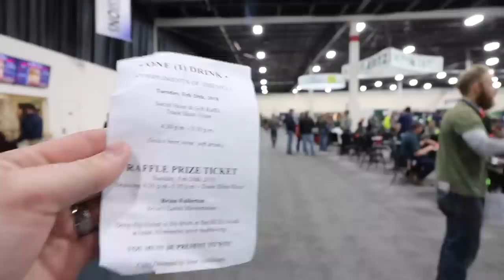Attending The 2018 MGIA Lawn + Landscape Trade Show In Novi MI | Sure Trac, Gravely, Exmark, BOSS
Today Brandon and I got to check out the 2018 MGIA Lawn and Landscape Trade Show at the Suburban Collection Show Place in Novi MI. It was a blast getting to kick tires and see the best the lawn and landscape industry has to offer at our local spring trade show!

This was definitely fun because it was Brandon's first time checking things out, and see his reaction to all the equipment that's out there. It was cool getting to network and say hello to familiar faces, and also meet a bunch more. We got to check out a ton of brands and even some new comers to the industry, which is always fun.

A couple people you'll see in the video:
Wade: Gratiot Landscaping (He's a fan!)
Brandon: Envision Landscape Soultions (Instagram)
Aaron: Lansing Lawn Service (YouTube+Instagram)
Kevin and Dan: Grass Masters Lawn (Instagram)
Kevin: LawnMenLLC (YouTube+Instagram)
And many many more! If I forgot you, sorry!

Hope you guys enjoyed the footage and a tour of the show! Do you guys have something like this where you live? It's always nice to get in to the swing of things, network, and plan what we all want to tackle come spring and summer. I definitely encourage you guys to check out your local shows if you have one near by.

What was one brand you guys enjoyed seeing in the video, or are there any new pieces of equipment you guys are excited about checking out at your local show?

Hope you guys are enjoying the videos and the channel. It’s awesome getting to create content for you guys. I truly hope our videos entertain and provide benefit to you guys with your businesses. If you’d like to support our channel, the best way to help us monetarily is by using our affiliates links and purchasing your gear online with us through our online partners. Thank you again in advance for the support gang.

ISOTunes Pro

Macbook Pro 15” 2.6ghz (we use iMovie)
Main DSLR Camera: Canon T6i
Canon 10-18 Wide Angle Lens
Vlogging Joby Gorilla Pod
Vlog Camera Canon G7x Mark ii
Go Pro 3+
Saramonic GoPro Stereo Mic
Our Favorite Brands/Partners:
If you enjoyed this video, please shoot it a big Thumbs UP and LIKE! That way you can get the latest and greatest when our newest videos release! **Brian's Lawn Maintenance is powered by Yardbook.com** ***Visit the Lawntrepreneur Academy for Training Programs To Start A Lawn Care Business Of Your Own!***